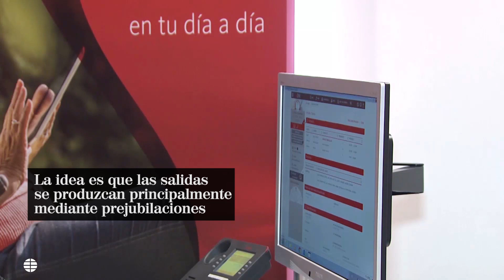El Banco Santander plantea 4.000 despidos y cerrar al menos 900 sucursales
El Banco Santander ha planteado este viernes a los sindicatos la salida de 4.000 empleados en España, cerca del 13% de la plantilla, y la intención de reubicar a 1.090 trabajadores más en sociedades del grupo, según han avanzado a Efe fuentes próximas a la negociación.